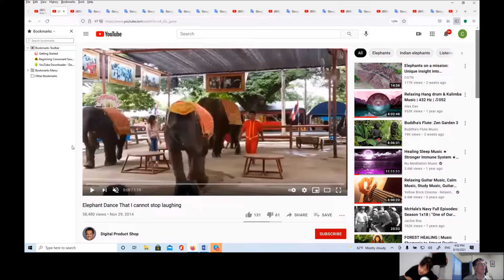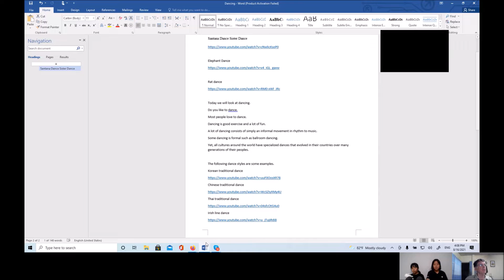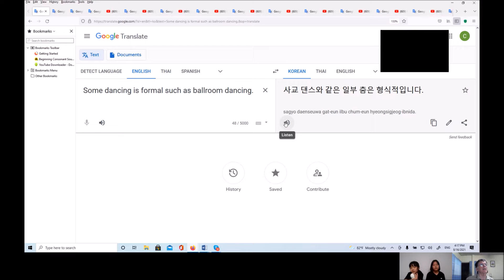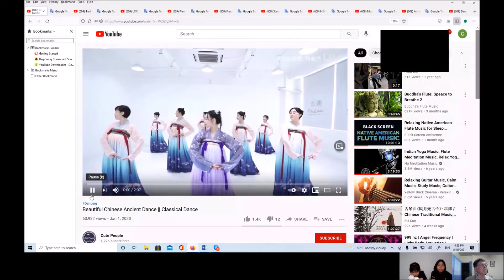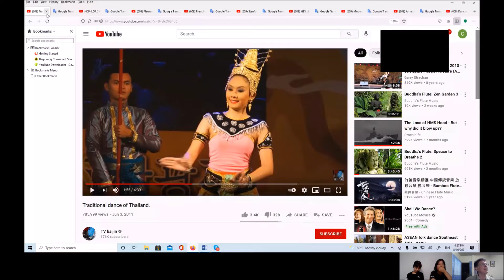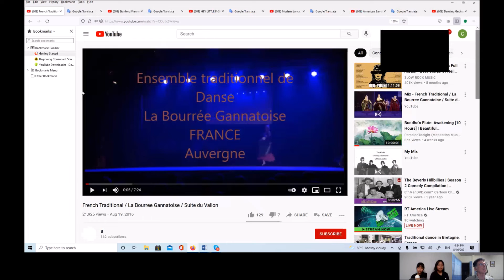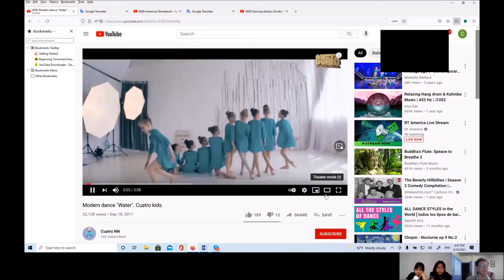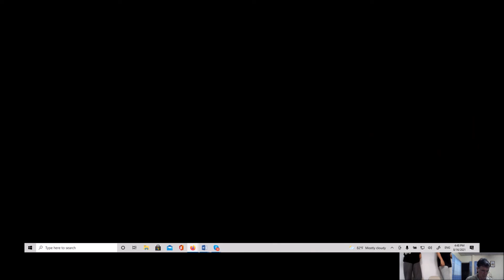온라인 화상영어68(초등영어) 랜선 영어캠프: Mr. Terry's Happy English World_08162021, 슬기로운 코로나 생활[딸셋엄빠TV: 화상영어]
코로나 사태로 건강은 물론이고
아이들 공부에도 많은 염려가 있으시리라 생각합니다.

저희 딸셋엄빠네는
Mr. Terry라는 훌륭한 미국인 선생님과 특별한 인연이 있어
화상으로 영어를 공부합니다.

딸셋아빠가 미쿡에서 유학하던 시절...
아버지처럼 돌봐주셨던 은사님이십니다!!

특별한 내용은 아니지만
우리 아이들이 Mr. Terry와 화상으로
놀이처럼 영어를 배워가는 과정을 공유합니다~

자, Mr. Terry's Happy English World~
시작합니다!!

*실제 수업은 훨씬 재밌고 유익합니다.
편집할 수 밖에 없음이 매우 아쉽습니다...